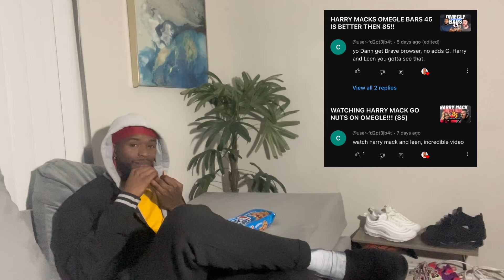FIRST TIME SEEING HARRY MACK & LEEN TRADE BARS! *CRAZY FREESTYLE REACTION*